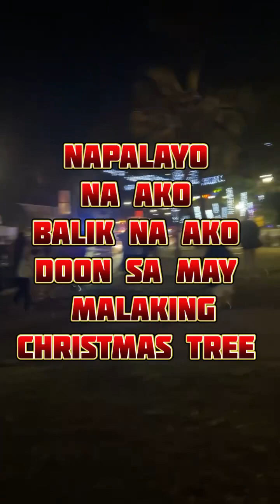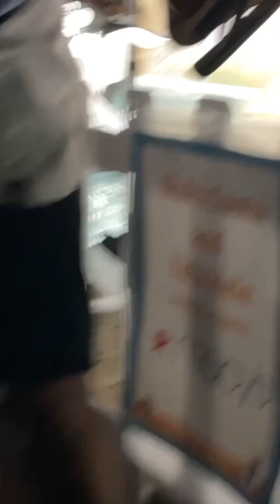Late Upload: VIDEO #-6 BEAUTIFUL CHRISTMAS LIGHTS OUTSIDE, AT HONOLULU CITY LIGHTS 12/25/2022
Late Upload: Beautiful Christmas Lights outside, At Honolulu City Lights 12/25/2022